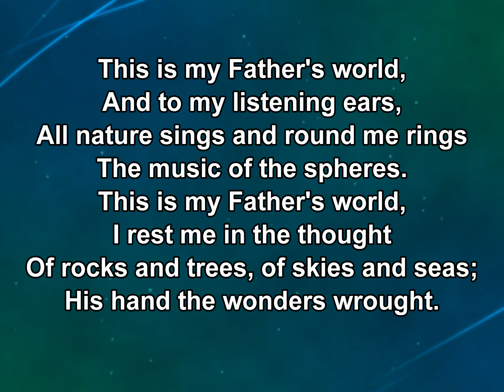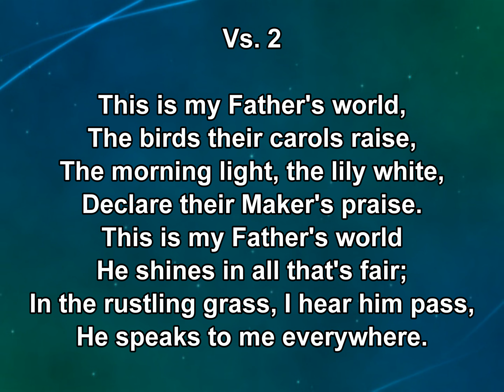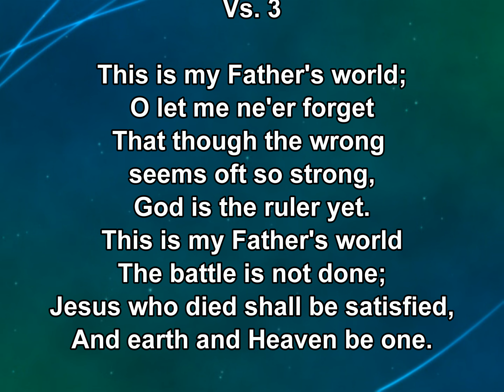This Is My Father's World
Salvation Army Song Book #66